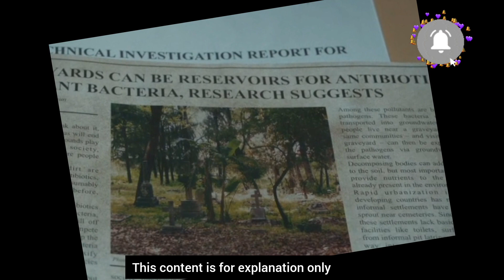Kala Pani web series explained in hindi | Kala Pani web series story | Kala Pani Netflix explained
Hello friends, this video is a explanation of latest Netflix web series Kaala paani featuring Mona Singh, etc.

Riha's film review channel sometimes use Film Clips, TV series Clips, Web Series Clips, Animation Series Clips to explain about the Film, Web Series, Trailers and Songs, but all under section 107 of the copyright Act 1976, allowance is made for FAIR USE for purpose such as criticism, comment, news reporting, teaching, scholarship and research.